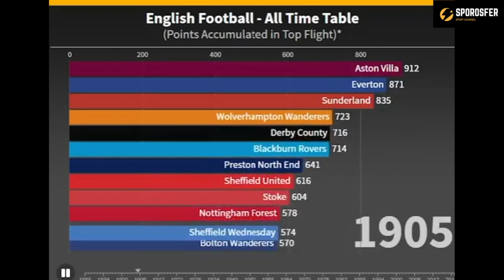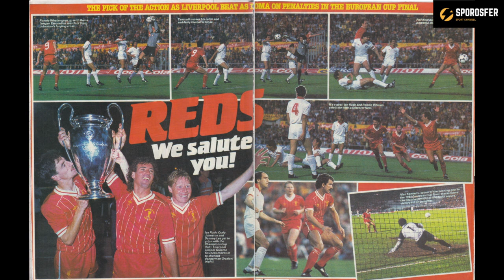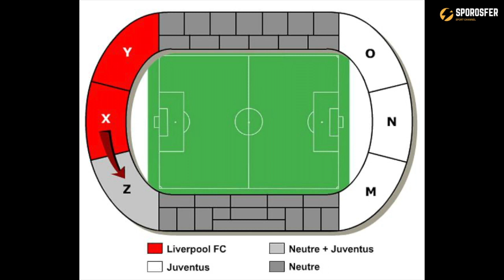1. Bölüm / Sporosfer #7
Sporosfer'in 7. bölümü ile yepyeni bir video serisine başlıyoruz. Liverpool'un Premier League'de 30 yıl aradan sonra şampiyonluğa koştuğu bu günlerde; 5 hafta boyunca her Pazar saat 11.00'de Liverpool Belgeseli'mizin bölümleri bu kanalda sizinle buluşacak.

1. Bölüm'de Liverpool şehrinin nasıl var olduğunu, şehrin bir ticaret şehri haline gelip; Dünya'nın en büyük şehirlerinden biri olduğunu, Liverpool FC'nin nasıl doğduğu, sportif başarı ve başarısızlıklarını, Bill Shankly, Joe Fagan, ve Bob Paisley dönemlerini, Heysel Faciası hakkında detaylara ulaşabileceksiniz.

Sporun sosyo-kültürel yönünü yansıttığımız kanalımızda, bundan sonra benzer belgesel içeriklerini daha sık ulaşabileceksiniz.